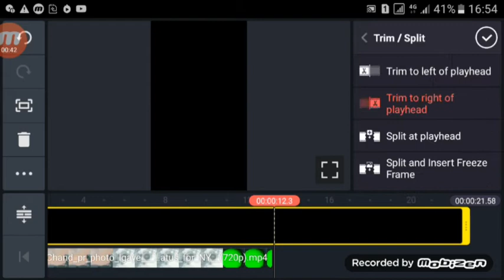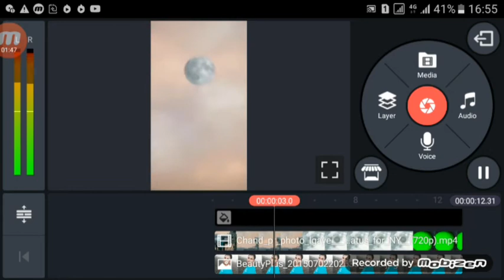Tiktok trend chand me photo lagana sikhe // How to make tiktok trend chand vfx effect video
Hi friends
         Mai ravi Ranjan
Hmara aur☺.
Aapka channel cool tach ravi me aapka swagat hai 🙏 Aajh mai is video me mai batane bala hu ki aap kainmaster ke madat se tiktok new trend video edit kaise karege tiktok new trend video vfx effect ...☺. chand me photo lagana sikhe. 😚

My vigo id link:-
Ravi Ranjan Desy Boy